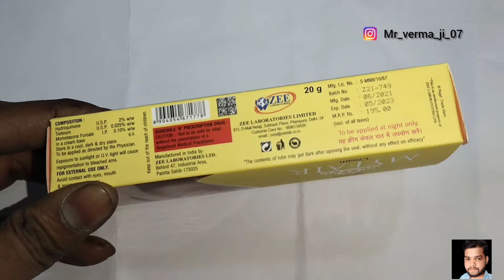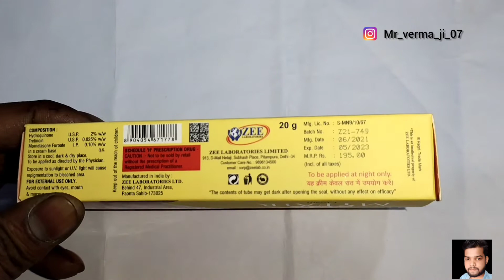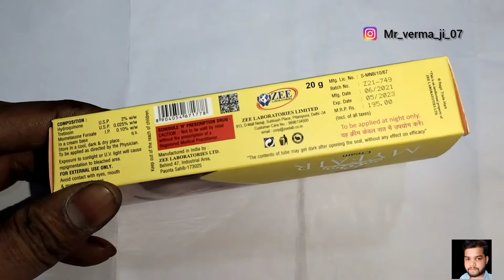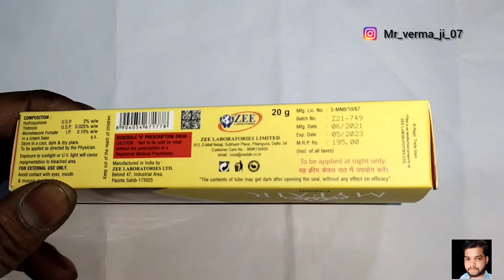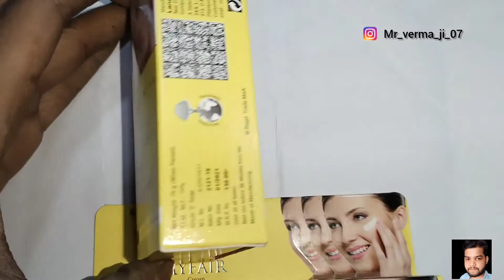Myfair Cream And Soap Use Review Benifit Side Effect//अब पाए काले पन से छुटकारा केवल 7 दिनों में